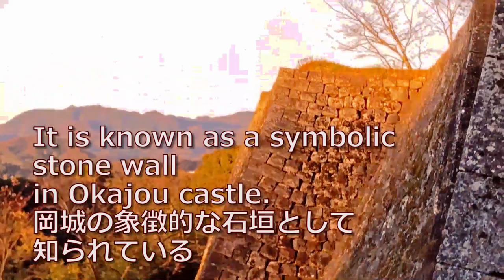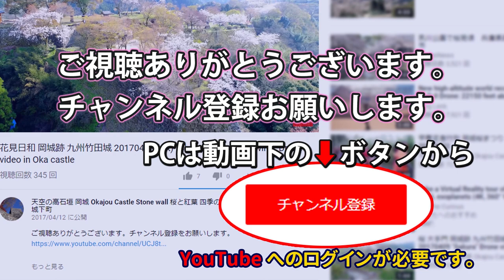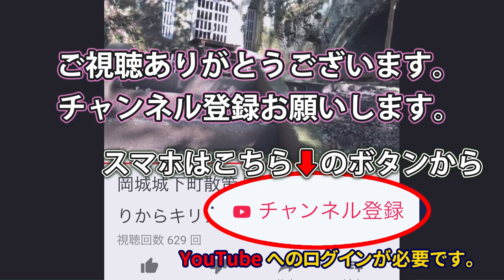まるで迷宮？紅葉に彩られた岡城を散策 You look like a labyrinth? Walking around Okajou castle, colored Autumn leaves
紅葉に彩られた岡城を散策 20181115 Walking around Okajou castle, colored Autmn leaves
九州大分県竹田市
天空の城　九州竹田城